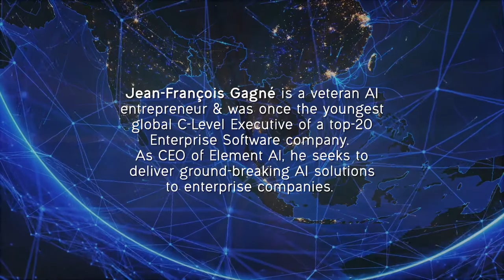GIC Insights 2017: Jean-François Gagné On Developing AI Capabilities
Jean-François Gagné is a veteran AI entrepreneur & was once the youngest global C-Level Executive of a top-20 Enterprise Software company. As CEO of Element AI, he seeks to deliver ground-breaking AI solutions to enterprise companies.

110 prominent global business leaders attended the GIC Insights 2017 Forum to deliberate over long-term issues pertinent to the international business and investment community. The theme was Asia’s Evolving Role in an Uncertain World,  and topics explored included Asia’s Prospects and Challenges over the Next Decade,  Artificial Intelligence for Traditional Industries and Long-Term Investing in an Uncertain Environment.

GIC accepts no liability whatsoever for your actions or the actions of third parties in relation to your use of or re-distribution of this video. Images herein may depict objects or elements that are protected by third-party copyright, trademarks and other intellectual property rights.